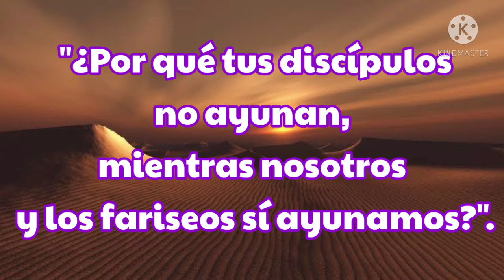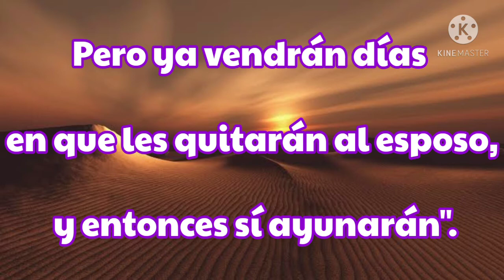🕊️🕯️📖EVANGELIO DEL DIA📖🕯️🕊️ 19 De Febrero 2021 Del santo Evangelio según san Mateo: 9, 14-15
🕊️DALE LE GUSTA 🕊️
🕊️COMENTA 🕊️
🕊️COMPARTE ESTE E EVANGELIO 🕊️